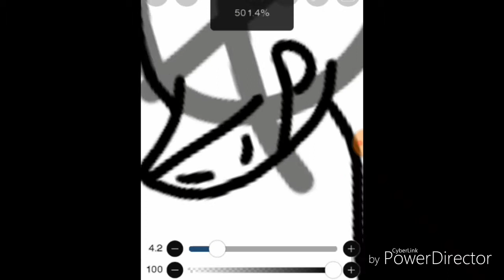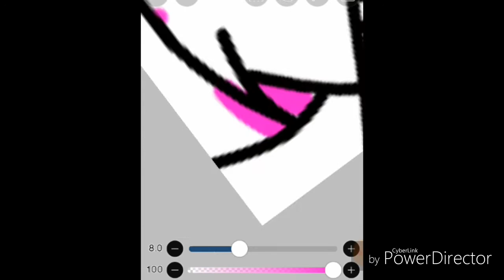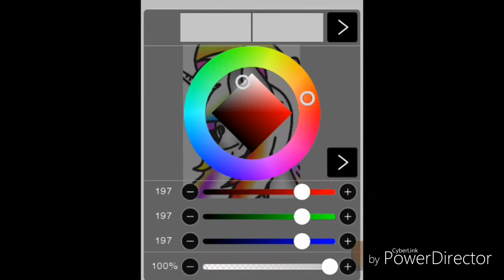BIRTH DAY PRESENT (Rainbow Star)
For your comp.of pictures for your bd